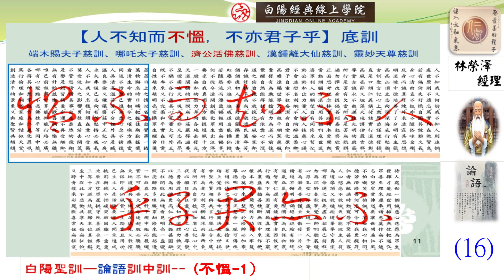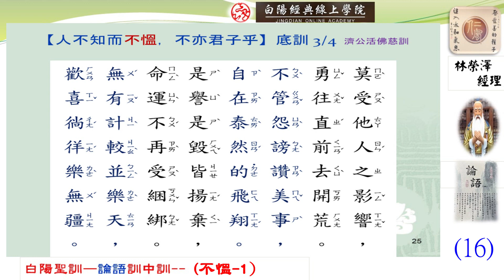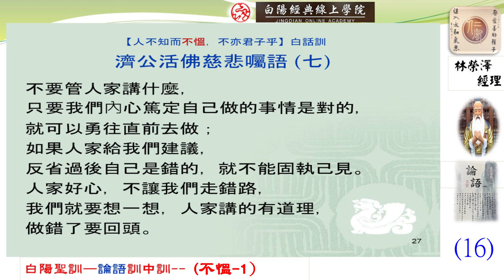16晨讀--白陽聖訓--論語訓中訓(不慍--1)--林榮澤經理